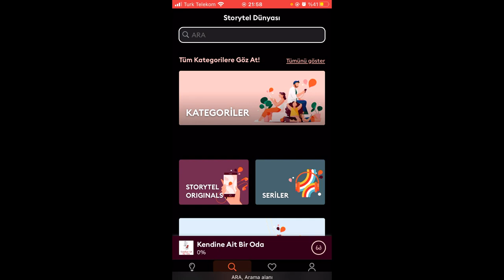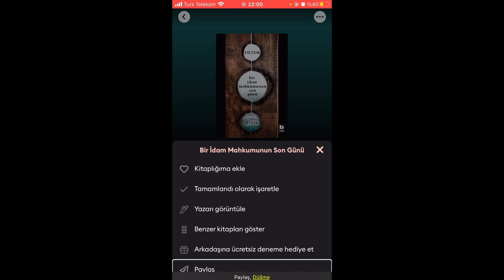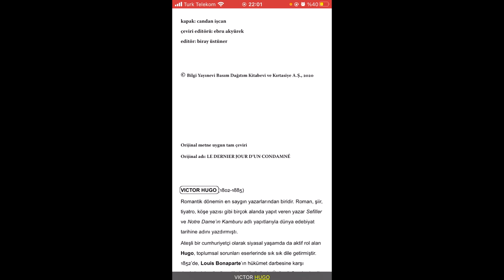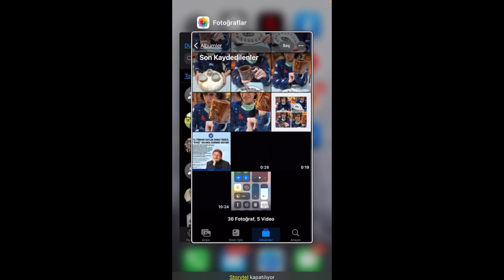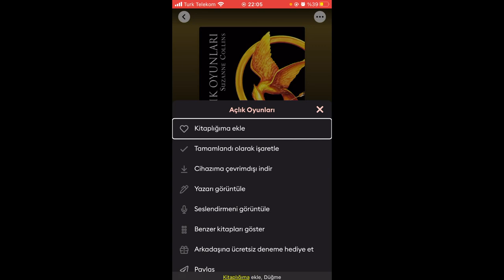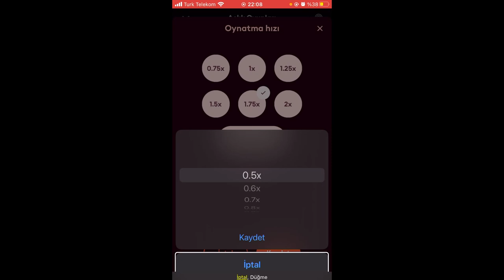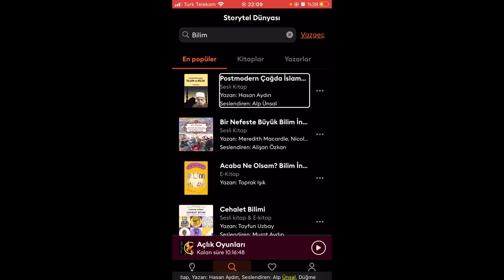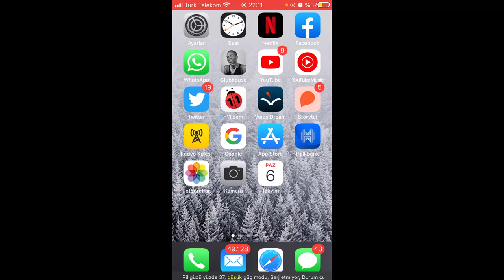StoryTel Anlatımı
Eylem YURTSEVER sizler için StoryTel uygulamasını anlattı.

‎Storytel, telefonundan binlerce sesli kitabı ve e-kitabı sınırsız dinleyebileceğin bir sesli kitap ve e-kitap abonelik servisidir.

Storytel ile en son çıkanlardan, klasiklere kadar birçok kitaptan oluşan bir sesli kütüphaneye telefonunda sahip olacaksın.